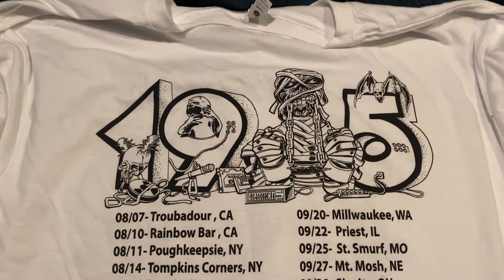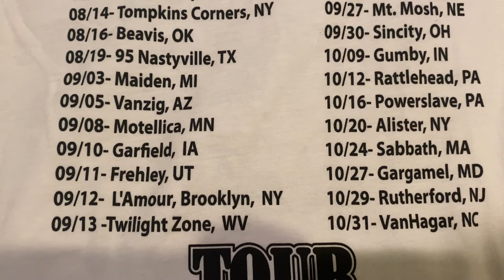1985 Heavy Metal Shirt From Toedesign !!!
Intsagram : @toedesign